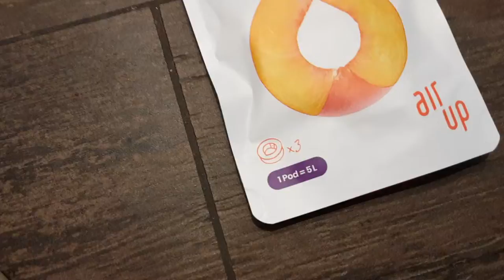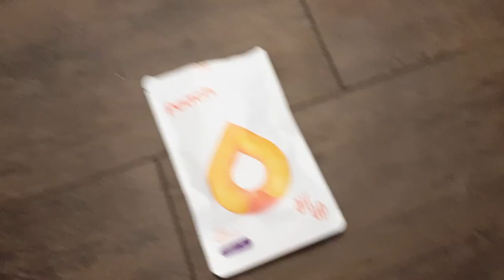Ich teste air up Flasche: Enttäuschung oder ferzweiflung